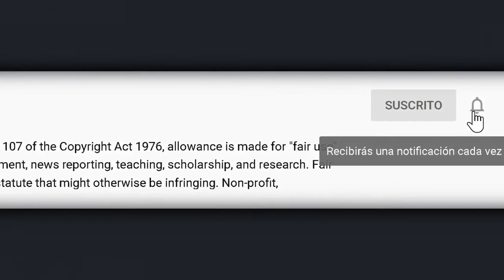JuanMa Cortés reaparece y envía mensaje tras retirarle 7 tumores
© Image ~
© Song ~
© interprete ~